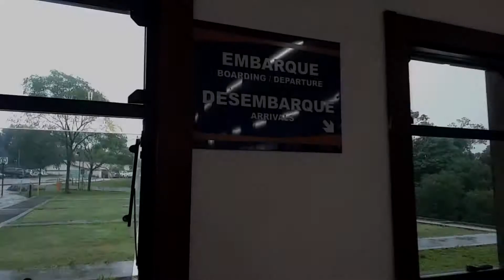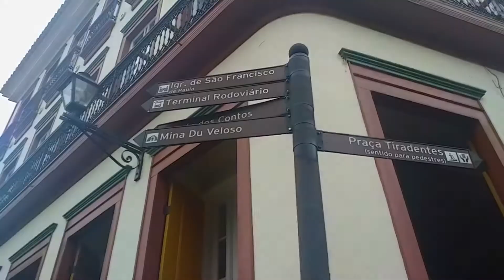TURISMO EM OURO PRETO - MINAS GERAIS | Dica de viagem: Cidade Histórica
Ouro Preto - Minas Gerais - Outubro 2021

Olá pessoal, no vídeo de hoje, vou levar vocês de volta ao passado.
Peguei um ônibus saindo de Belo Horizonte com destino a nossa cidade de chegada, situada no estado de Minas Gerais. A viagem durou duas horas por conta das paradas em outras rodoviárias, mas indo de carro, levará uma hora e pouco. Vale muito a pena apreciar as paisagens, pois “O nosso brasil é muito lindo” e temos que conhecer muito mais.

Localizada na região Central de Minas Gerais, a cidade de Ouro Preto reúne o maior e mais importante acervo da arquitetura e da arte do período colonial de todo o Brasil.
A cidade se tornou conhecida como um "museu a céu aberto", preservando um grande núcleo de casario colonial essencialmente intacto, prestigiado em todo o Brasil e mesmo no estrangeiro, tanto que a Cidade Histórica foi declarada pela UNESCO um Patrimônio da Humanidade, quando a organização enfatizou a autenticidade, integridade e originalidade de seu panorama urbano.

Em meio ao casario dos séculos 17 e 18, construído nas ladeiras de uma região montanhosa, erguem-se 13 igrejas monumentais, com altares banhados a ouro e imagens sacras, nos estilos barroco e rococó.  Ouro Preto também se destaca pela atividade cultural, podemos encontrar museus, teatros, música, artesanato, literatura, culinária, arquitetura e por aí vai. Quem quiser visitar esta cidade, recomendo ficar mais de um dia, pois tem muita coisa para conhecer.

Neste dia, estava chovendo muito e isso dificultou um pouco. Fui em Ouro Preto desta vez apenas para resolver umas coisas e o tempo de fazer turismo ficou para segundo plano, mas logo voltarei aqui com a parte 2. Espero que tenham gostado do vídeo e em breve retornarei com a segunda parte! Fiquem no aguardo e até mais ...

Hi guys, in today's video, I'm going to take you back to the past.
I took a bus from Belo Horizonte to our arrival city, located in the state of Minas Gerais. The trip took two hours due to stops at other bus stations, but going by car, it will take an hour or so. It's really worth enjoying the landscapes, because “Our Brazil is very beautiful” and we have to know a lot more.

Located in the Central region of Minas Gerais, the city of Ouro Preto has the largest and most important collection of architecture and art from the colonial period in all of Brazil.
The city became known as an "open-air museum", preserving a large core of essentially intact colonial houses, prestigious throughout Brazil and even abroad, so much so that the Historic City was declared a World Heritage Site by UNESCO, when the organization emphasized the authenticity, integrity and originality of its urban landscape.

Amidst the 17th and 18th century houses, built on the slopes of a mountainous region, there are 13 monumental churches, with gold-plated altars and sacred images, in Baroque and Rococo styles. Ouro Preto also stands out for its cultural activity, we can find museums, theaters, music, handicrafts, literature, cuisine, architecture and so on. Anyone who wants to visit this city, I recommend staying more than one day, as it has a lot to know.

On this day, it was raining a lot and that made it a little difficult. I went to Ouro Preto this time just to solve a few things and the time for sightseeing was in the background, but soon I'll be back here with part 2. I hope you enjoyed the video and I'll be back soon with the second part!